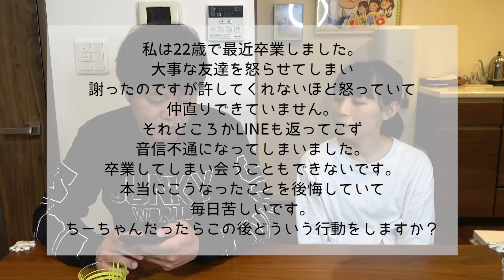【2歳】ついにうたくんにもイヤイヤ期がきた…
【本日の議題＆質問】
‹0:00›オープニング
‹0:58›パパダイエット始動
‹3:57›大成長のうたくん
‹5:04›イヤイヤ期がきたうたくん
‹8:27›勘違いで仲違いになったらどうする？

▼漫画 / エハラんち -三姉妹末っ子長男絵日記-

【👩ママSNS】
▼エハラ家のちーちゃんねる